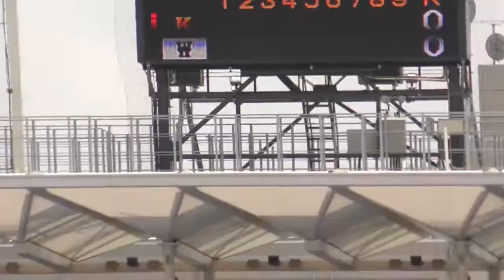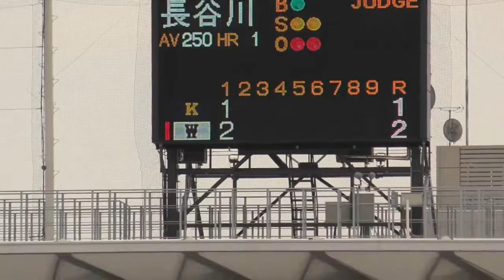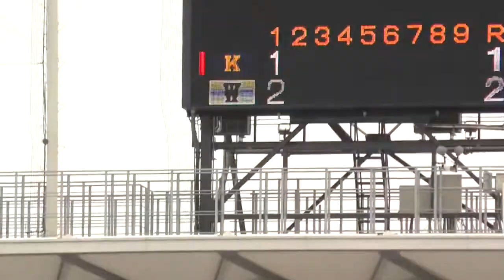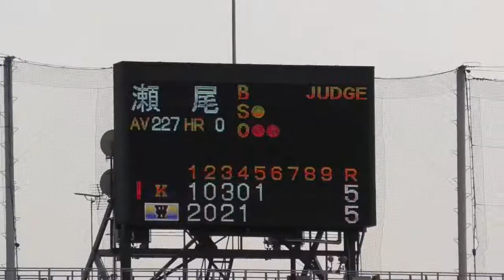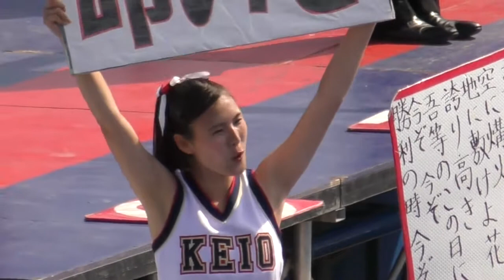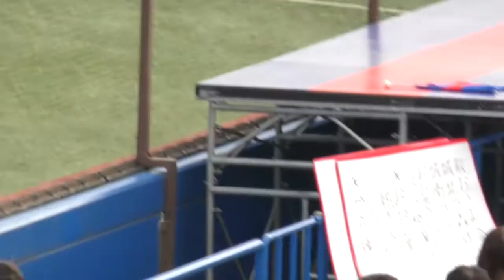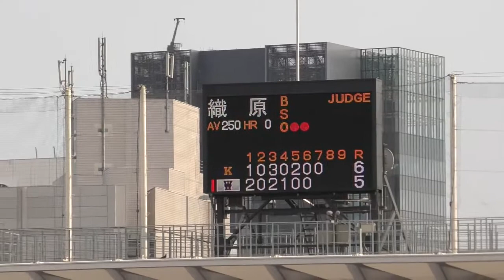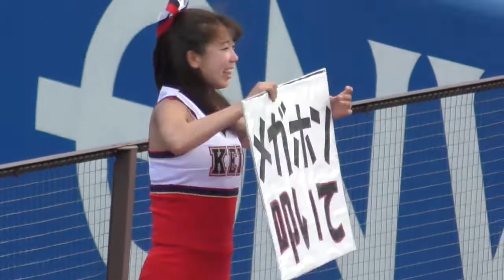東京六大学野球2017 華の早慶戦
慶応義塾大学
[9]天野(4 智辯和歌山)
[5]瀬尾(4 早稲田佐賀)
[8]柳町(2 慶應)
[7]岩見(4 比叡山)
[2]郡司(2 仙台育英)
[3]清水翔(4 桐蔭学園)
[4]倉田(4 浜松西)
[6]照屋(4 沖縄尚学)
[1]菊地(3 慶應志木)
H植田清(3 慶應)
1髙橋佑(2 川越東)
H明渡(4 桐蔭)
R大西健(1 北海)
1髙橋亮(2 慶應湘南藤)
1関根(1 城東)

早稲田大学
[9]8三倉(4 東邦)
[6]檜村(2 木更津総合)
[3]佐藤晋(4 瀬戸内)
[7]加藤(2 早稲田実)
R9八木(4 早稲田実)
[4]宇都口(4 滝川)
[8]7長谷川(4 仙台育英)
[2]小藤(2 日大三)
H熊田(4 早稲田実)
R小太刀(3 日本文理)
2岸本(3 関大北陽)
[5]織原(4 早稲田実)
H福岡(2 川越東)
5吉澤(1 大阪桐蔭)
[1]柳澤(4 広陵)
1二山(4 早稲田実)
1北濱(4 金沢桜丘)
H小野寺(4 水沢)
1小島(3 浦和学院)